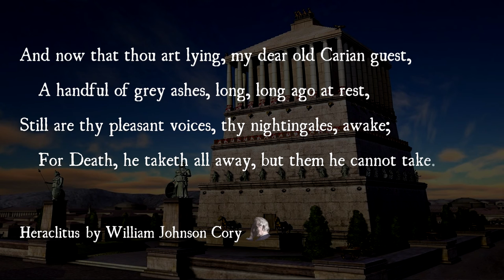Heraclitus By William Johnson Cory | Poetry Reading | #04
My poetry reading of "Heraclitus" by William Johnson Cory. Click SHOW MORE ↓↓↓

The Heraclitus of this poem is not the pre-Socratic philosopher of that name, though the mistake is often made. A character in one of Anthony Powell's novels makes it. Heraclitus was a poet of the third century B.C., two hundred years later than the philosopher. This Heraclitus was a friend of another poet, Callimachus of Cyrene; and when Heraclitus died - probably around 260BC - Callimachus wrote a short epitaph for him. Cory's fine melancholy poem is a translation of that epitaph.

WOULD YOU LIKE ME TO READ YOUR FAVOURITE POEM?
Please tell me why the poem is important to you. It is more likely to get selected if it is less than 2 minutes long.